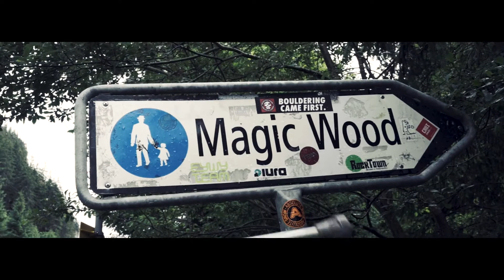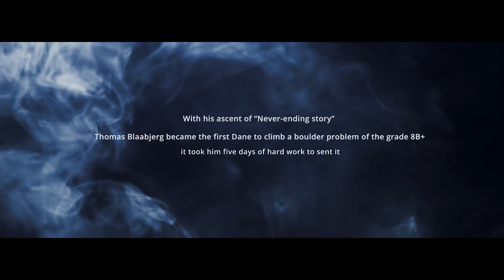Step Up NAFF winner 2017 Best Danish Action Movie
Thomas Blaabjerg - Never Ending Story 8B+

Produced by Lima Production